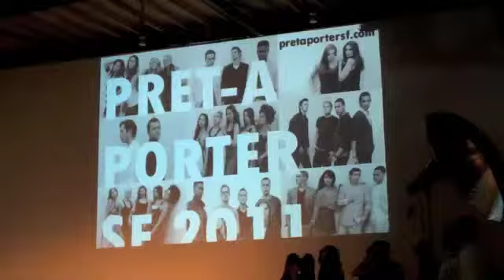Alphyn Industries Fashion Show Pret-A-Porter SFFAMA 2011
Alphyn Industries' very first Fashion Show!